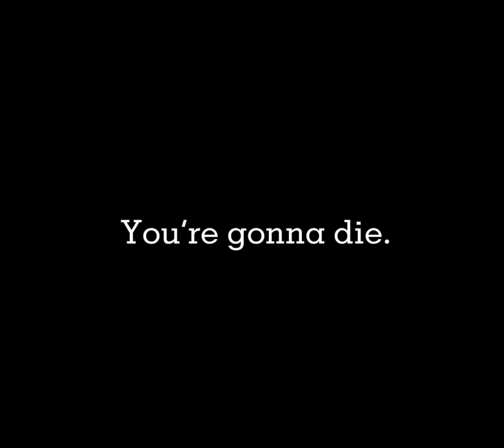Nowhere To Run